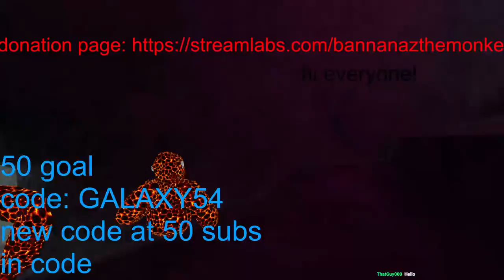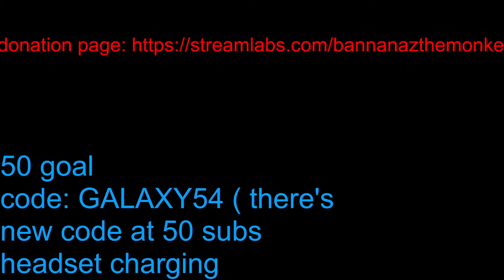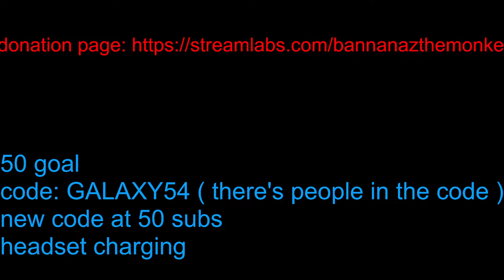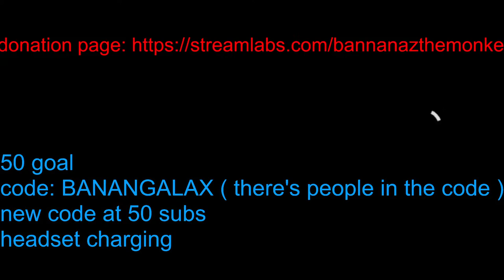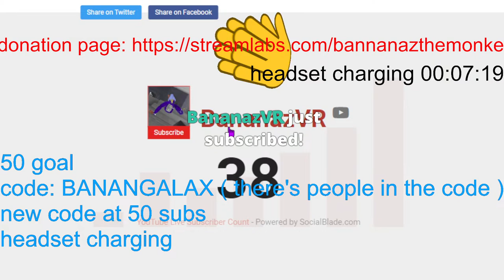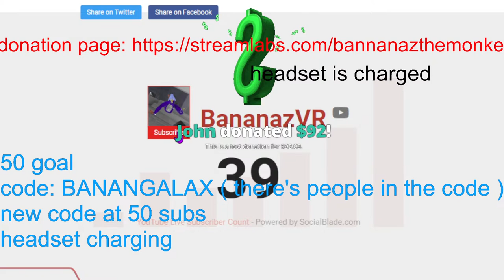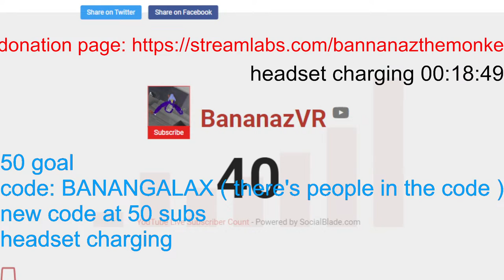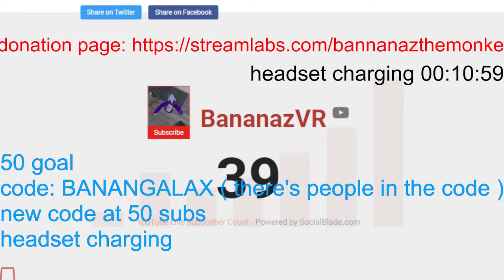Gorilla Tag - Playing Minigames, 1v1, and more ( with viewers )